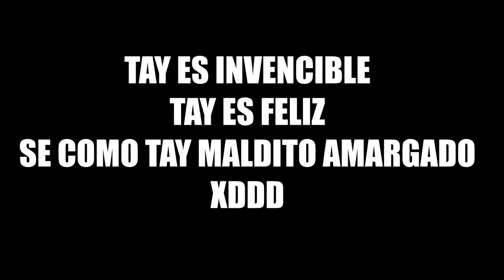NIÑO DE 3 AÑOS JUEGA CALL OF DUTY!! INCREÍBLE! - BEBE JUGANDO CALL OF DUTY! - Gameplay Black Ops 3!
NIÑO DE 3 AÑOS JUEGA CALL OF DUTY!! INCREÍBLE! - Gameplay Black Ops 3!

 "POLICÍA ME DETIENE por USAR un FIDGET SPINNER!!"